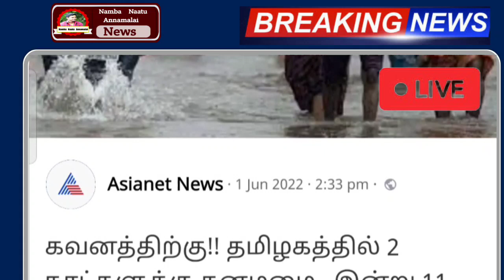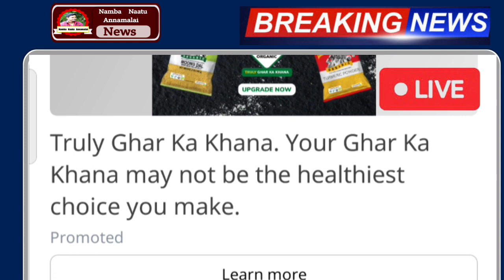தமிழகம் நோக்கி வருகிறது புதிய ஆபத்து இனி ஆட்டம் ஆரம்பம் கனமழை எச்சரிக்கை ! | rainnews | weather